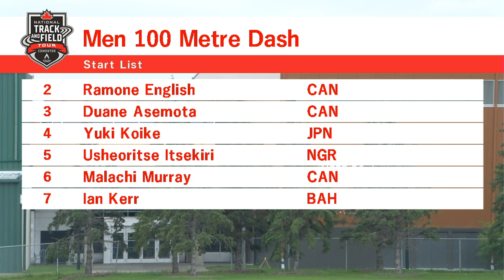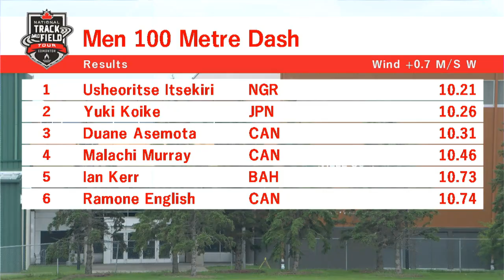Men's 100m Final - Edmonton Athletics Invitational 2023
For more from the event visit AthleticsCanada.tv.

Follow RunnerSpace on social media at @runnerspace.